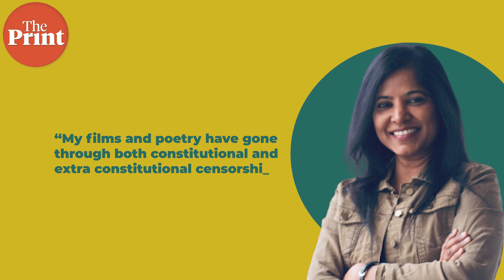Why has documentary film 'Kaali' by Canada-based director Leena Manimekalai become controversial?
Complaints were filed against Canada- based director Leena Manimekalai after the poster of her new documentary film 'Kaali' showed woman dressed as a Hindu goddess smoking a cigarette. In TILWithThePrint, Chitvan Vinayak tells you what the controversy is.